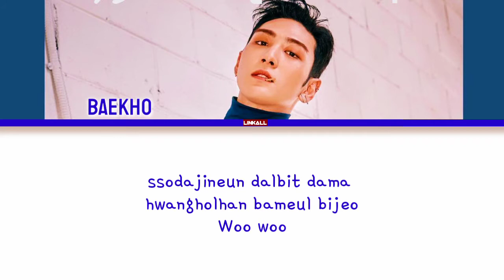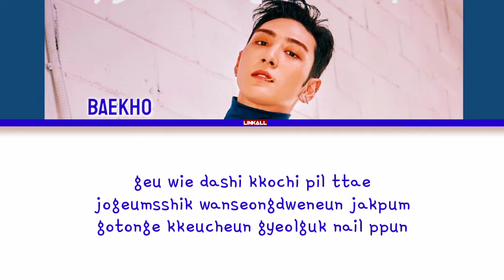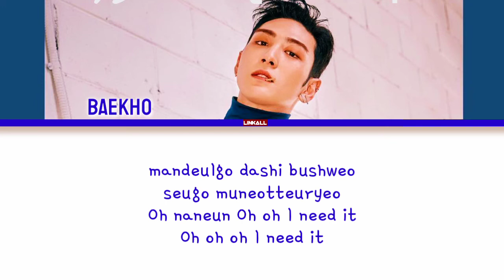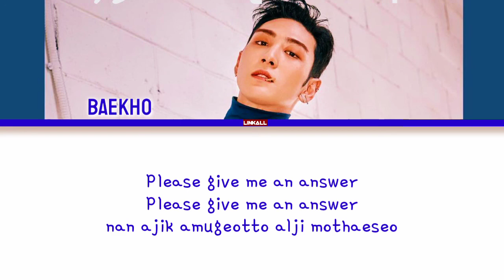NU’EST – NEED IT (BAEKHO SOLO) Color Lyrics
NU’EST – NEED IT (BAEKHO SOLO)

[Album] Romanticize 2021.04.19